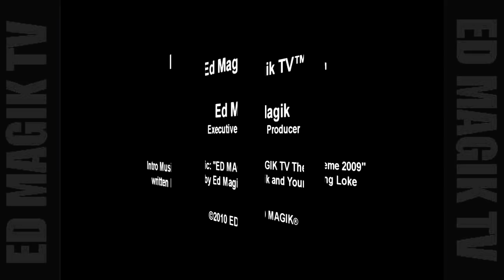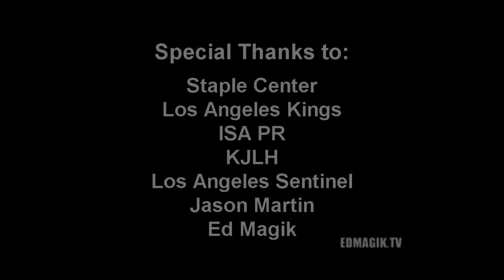Wayne Simmonds, LA Kings Hockey Player, Honored at Staples Center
A number of dignitaries including government officials,  Reverend Jesse Jackson, and Willie O'Ree honored LA Kings Hockey Player Wayne Simmonds at Staples Center, Los Angeles, California.   Simmonds also celebrated his twenty first birthday.   He also scored during overtime against Edmonton, but the LA Kings lost the game.